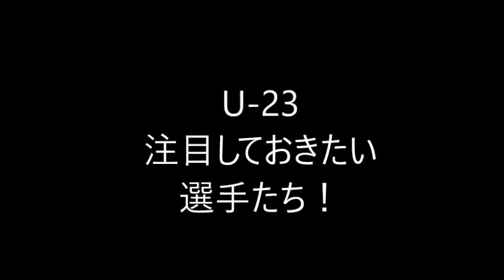【リオ五輪】男子サッカーU-23日本代表 注目しておきたい選手 FW編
【関連動画】